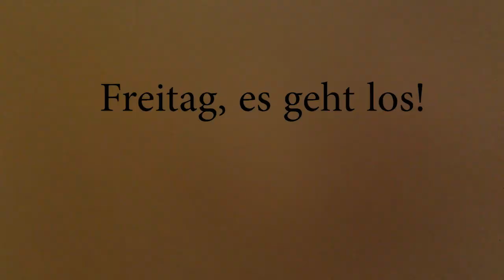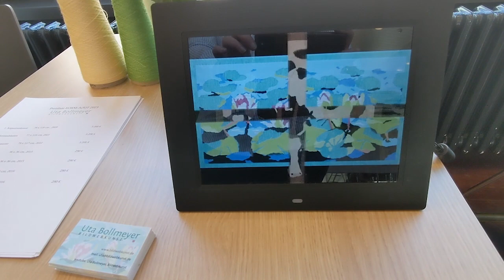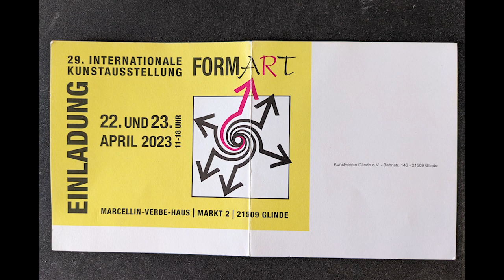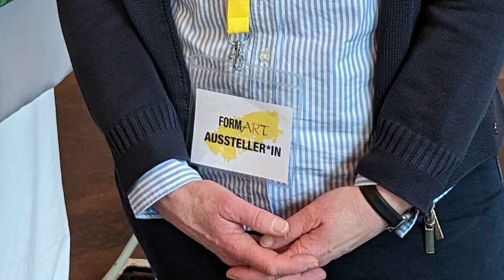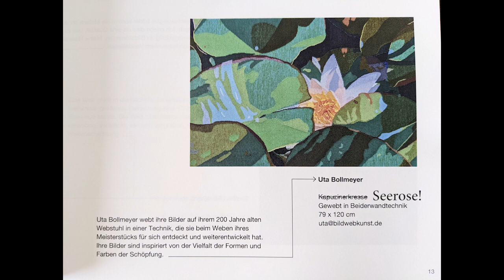Tolles Kunstwochenende / Meine Bilder auf der FormArt 2023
Dieses Jahr war ich zugelassen auf der internationalen Kunstausstellung Form-A(R)T 2023 in Glinde, das letzte Mal war ich dort 2019, darum habe ich mich schon sehr darauf gefreut. Es war ein tolles Wochenende, viele nette Besucher und Gespräche, viele nette Künstlerkollegen und auch wenn ich nichts verkauft habe, hat es sich auf jeden Fall gelohnt.
Wer wissen möchte, was ich den Leuten da so erkläre, z.B. waren alle immer verblüfft, dass die Bilder gewebt sind, der kann sich meine anderen Videos dazu anschauen, da erkläre ich Euch unter Anderem meine Technik. Herzlich Willkommen auf meinem Kanal und viel Spaß.